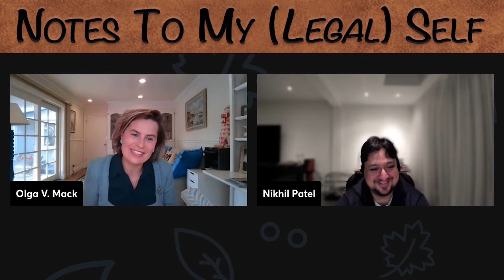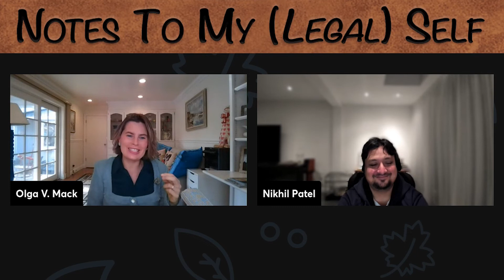Season 4, Episode 6: Crafting an International In-house Counsel Career (ft. Nikhil Patel)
Season 4, Episode 6: Crafting an International In-house Counsel Career (ft. Nikhil Patel) - Notes to My (Legal) Self®

Welcome to another engaging episode of Notes to My (Legal) Self, where we peel back the curtain on the vibrant careers of in-house legal professionals. Today's spotlight shines on Nikhil Patel, a globally experienced in-house counsel with a rich background in the pharmaceutical industry. Nikhil, currently serving as the Chief Legal Officer (AMEA) & Global Anti-Trust Counsel at Upfield B.V. in the Netherlands, brings a wealth of knowledge from his stints across Europe, Asia, the Middle East, and Africa.

This episode delves into Nikhil's international journey, providing a roadmap for lawyers who aspire to carve out a global niche. He shares his insights on transitioning from local legal practice to a global legal strategy, emphasizing the shift in mindset required to embrace diverse legal systems and cultural challenges. Through his narrative, we uncover the nuances of mastering legal complexities in different jurisdictions while maintaining a keen focus on the specialized requirements of the pharmaceutical sector.

You will gain valuable lessons on several fronts:

Adapting Legal Expertise: Understanding how to adjust one’s legal knowledge and skills to suit international roles and diverse legal environments.

Cultural Proficiency: Learning the importance of cultural sensitivity and adaptability in managing multinational teams and negotiating across borders.

Strategic Networking: Strategies for leveraging industry connections and building relationships that support career growth on a global scale.

Whether you are a nascent lawyer considering a bold move overseas or an established legal professional looking to broaden your international impact, this episode offers indispensable advice. Join us to explore how embracing global opportunities can enrich your legal career and personal growth, with insights that resonate well beyond the legal sphere.